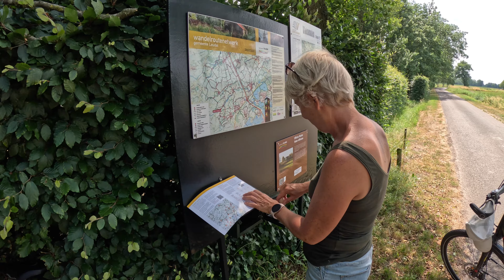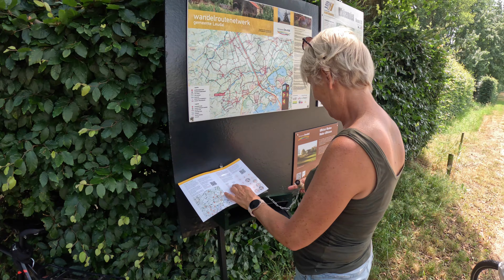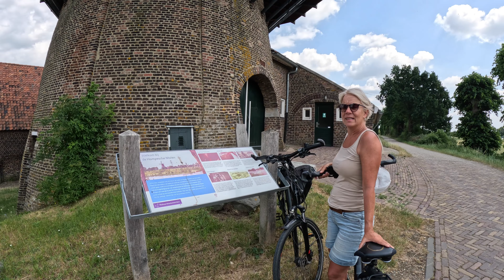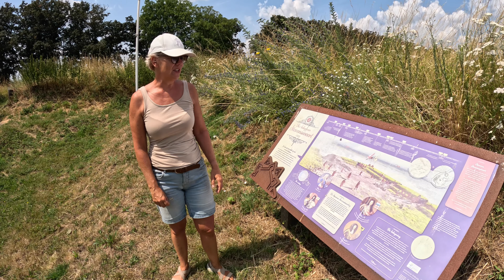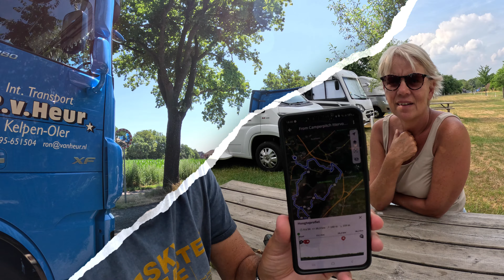Vlog #056 – Camperplaats Ittervoort, mooi fietsen en lekkage!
Vanuit Roggel rijden we door naar Camperplaats Ittervoort om ook daar de buurt goed te verkennen. We fietsen langs de mooie Maas, en door dorpjes als Hunsel, Neeritter en Thorn. We rijden België binnen en gaan er ook weer uit. Wat een heerlijke fietstocht.

Camperplaats Ittervoort ligt heel centraal, je kunt geweldig fietsen in de omgeving. Het ligt langs de weg van Ittervoort naar Hunsel, waar je de mooie Jakobskerk kunt bezoeken, die op de route naar Santiago de Compostella ligt. Bijzonder om er te zijn na onze camino in Portugal. De cirkel voelt rond.

We aanschouwen tientallen Trucks die luid toeterend langs de camperplaats rijden. Het blijkt een speciale dag te zijn voor kinderen met een beperking waarvan sommigen met hun vingers in hun oren naast de bestuurders ontzettend zitten te genieten en zwaaien!

En o ja, we hebben lekkage in de camper. Na een hevige regendag blijkt het raam camper niet geheel waterdicht…….

Info fietstochten
Naar Hunsel en Neeritter:

Naar Thorn en de Maas

Naar de Maas en meer